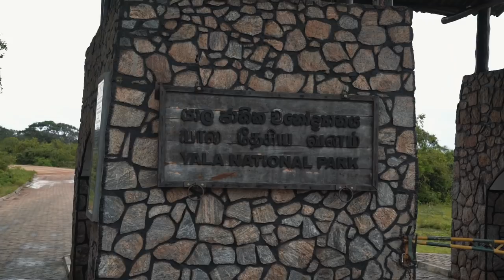We Found the RAREST Animals in Sri Lanka (Travel Vlog Pre Covid)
In this episode, we find rare animals in Yala National Park, Sri Lanka on a wildlife safari. Yes, this was filmed before the spread of this pandemic.